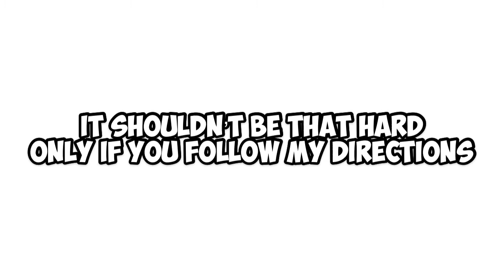How to Get The “King Marker” | ROBLOX FIND THE MARKERS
I hope this helped you find the King marker in roblox find the markers. Peace out guys.